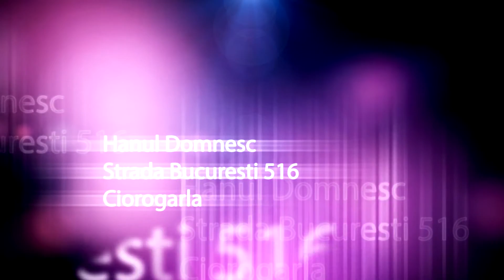Yanne - 7 zile (Hanul Domnesc) LIVE 10.10.2014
Apasa aici pentru cel mai nou clip ❌ Servicii ⦿ Foto ⦿ Video ⦿ Drona ⦿ Macara ❎ 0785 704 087